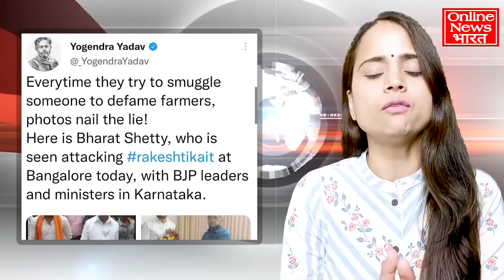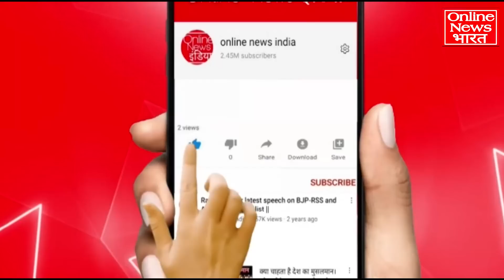राकेश टिकैत पर हमला करने वाला भाजपाई नेता निकला, सारा सच सामने आया